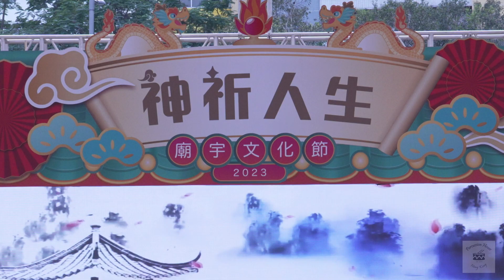廟宇文化節￼敲擊樂演出@360全面睇@PH敲擊樂團￼￼￼￼